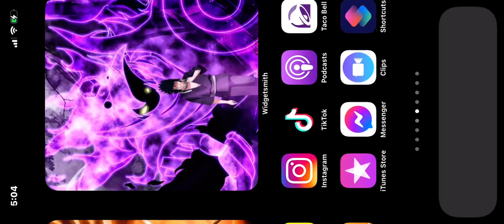Call of duty mobile Price Counter Terror Clean House Lucky Draw, 5 spins, spending 1,030 cp